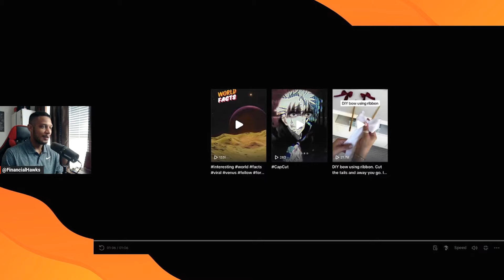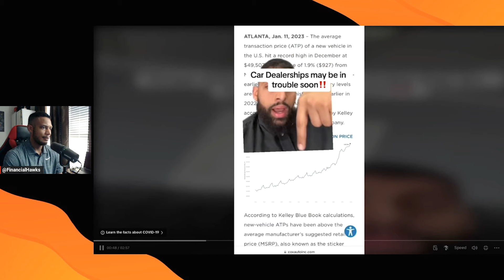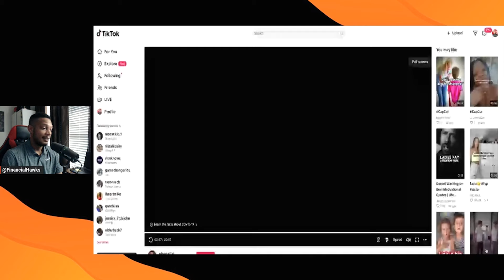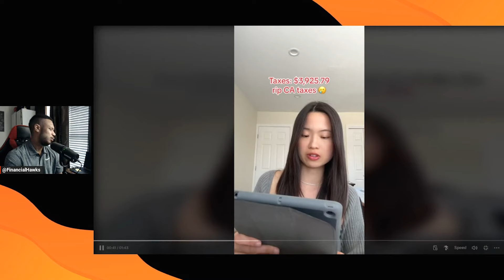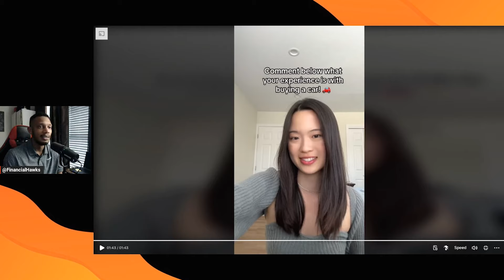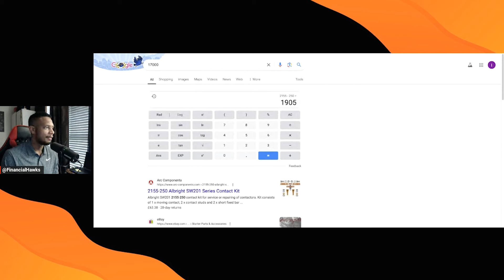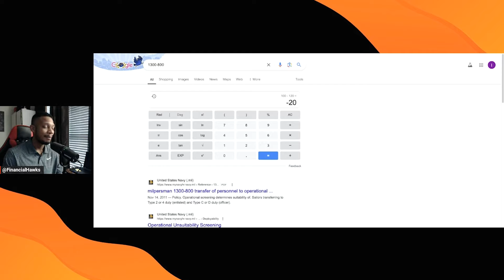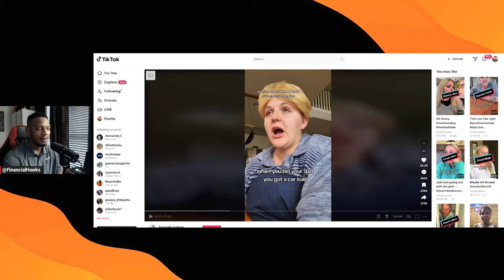The Car Market Gets Even Worse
The Car Market Is BULL Garbage and everything else under the sun right now, but it CAN get better!